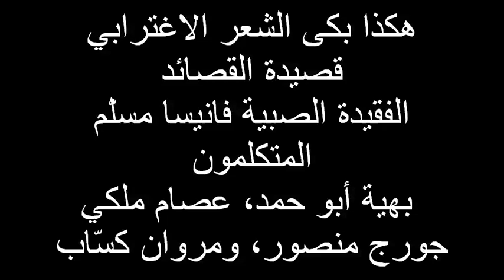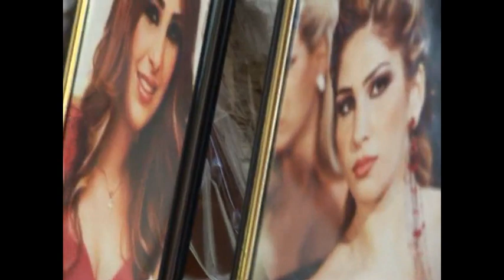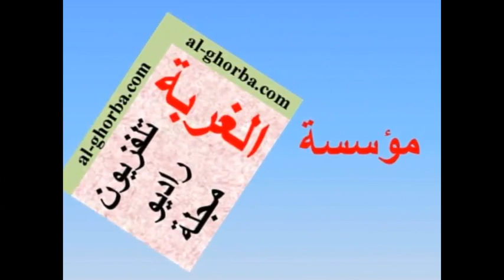رثاء فقيدة الشباب فانيسا مسلّم